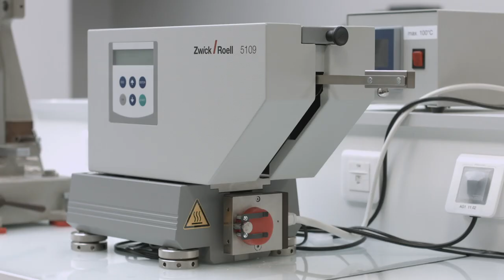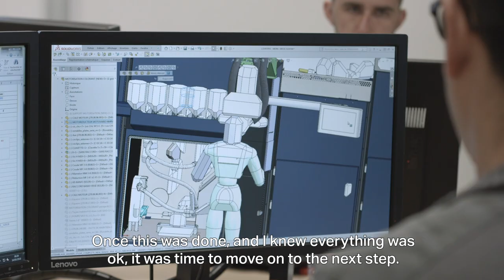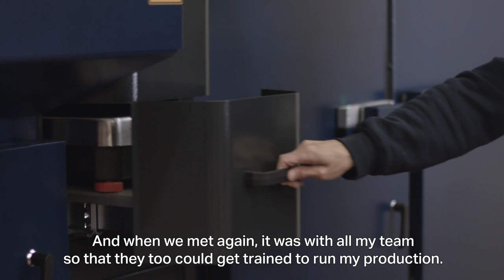From idea to industrial scale with Covestro Elastomers